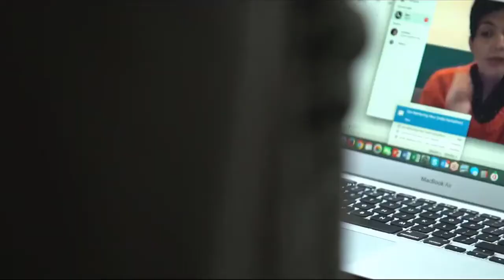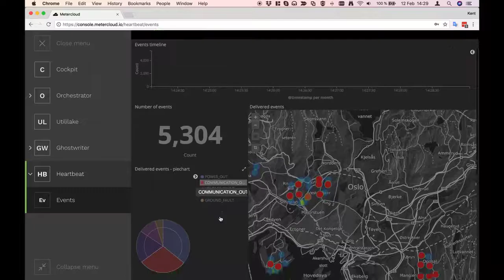Free Electrons Greenbird (short)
Greenbird is one of the 15 startups that will now join the Free Electrons Global Energy Program. Free Electrons is the global energy startup accelerator program that connects the world's most promising startups with leading utility companies.